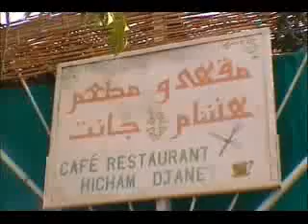Algerie. Algeria.الجزائر .sahara. sahara algerien exploré par trois touristes italiens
Sahara. Algerie. Algeria. Desert.الجزائر